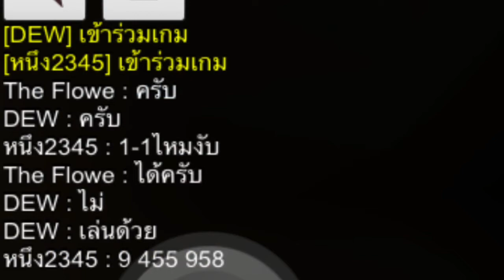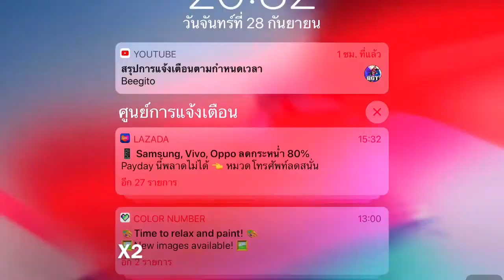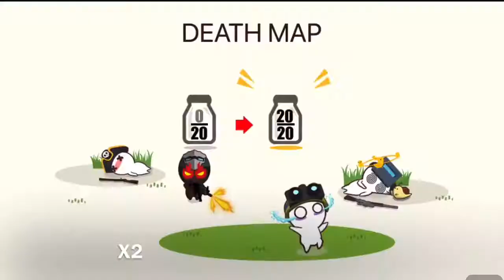TeaMiniCraft MilkChoco Friendship มีคนมาท้าดวล 1-1 : Ep.5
🔥สเป็คเครื่องโทรศัพท์ที่ใช้📱

รุ่น : Samsung Galaxy J7
Rom : 16 GB
Ram : 1.5 GB
เวอร์ชั่น : 6.0.1
Wifi : 3BB